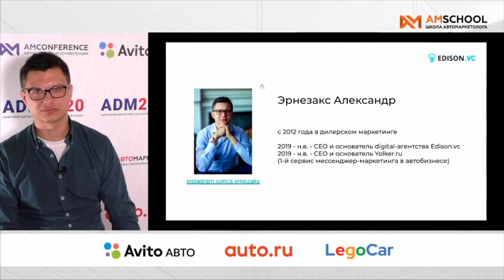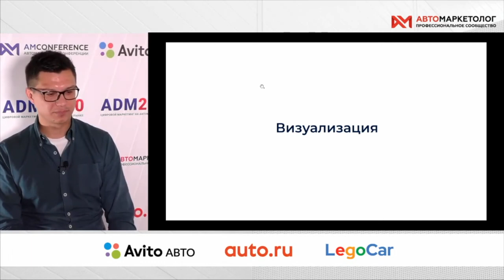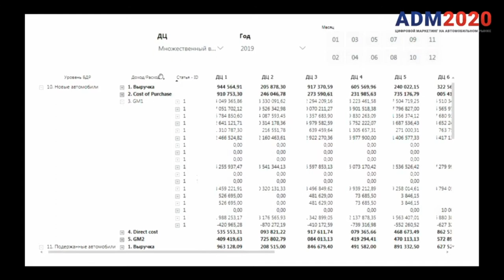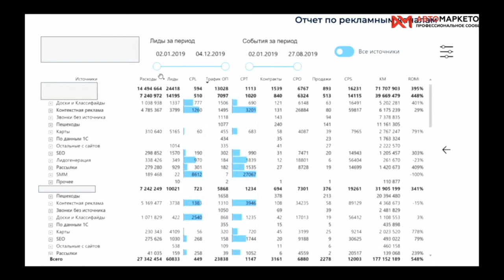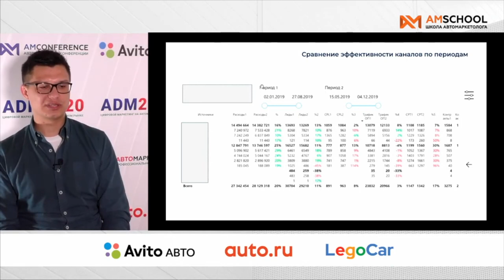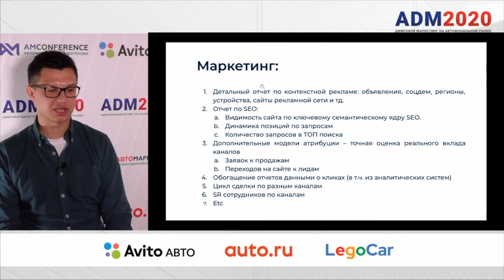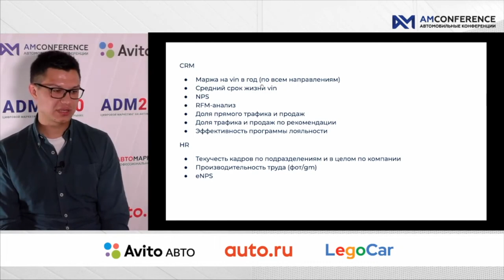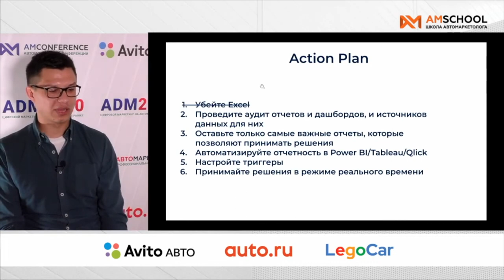Александр Эрнезакс. Облачная маркетинговая и бизнес-аналитика.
В рамках онлайн-конференции для автодилеров Цифровоймаркетинг2020 маркетолог Александр Эрнезакс рассказал об основных принципах построения облачной маркетинговой аналитики.